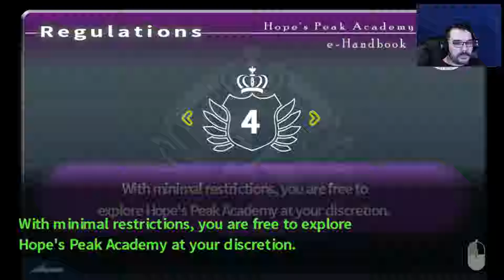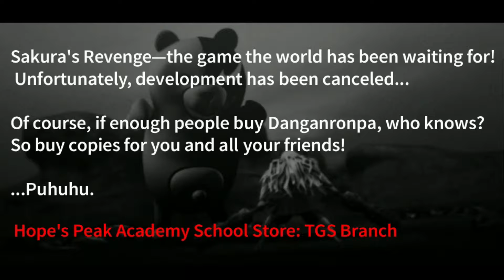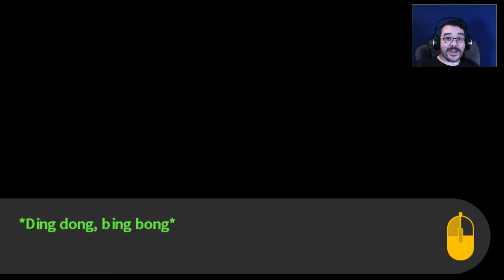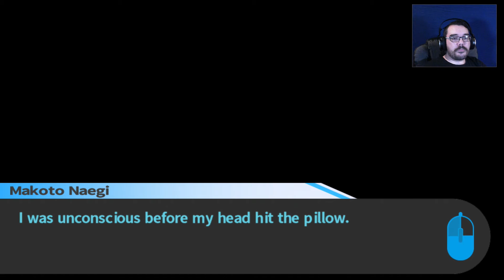The Sixteenth Student || E38 || Danganronpa: Trigger Happy Havoc Adventure [Let's Play]